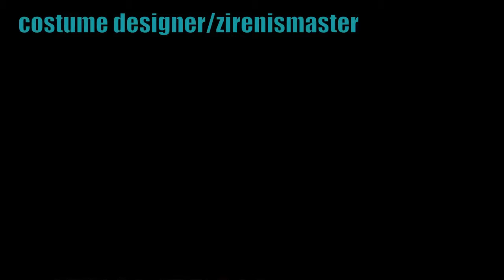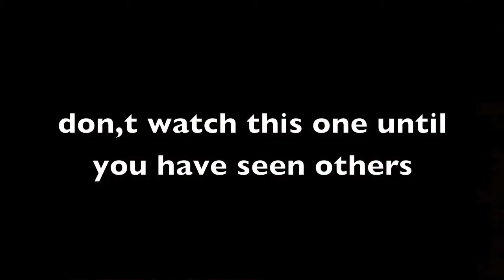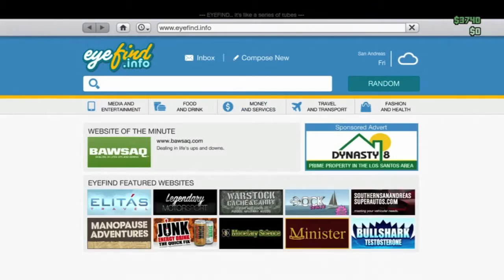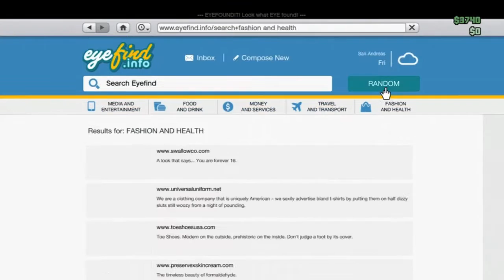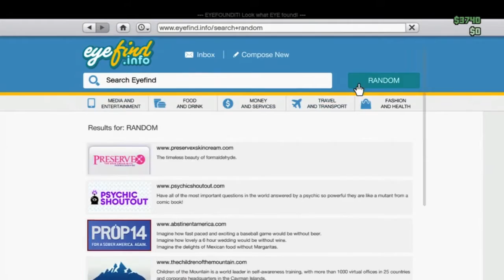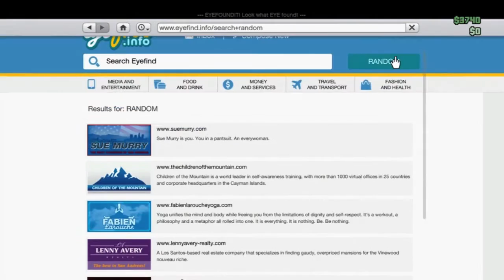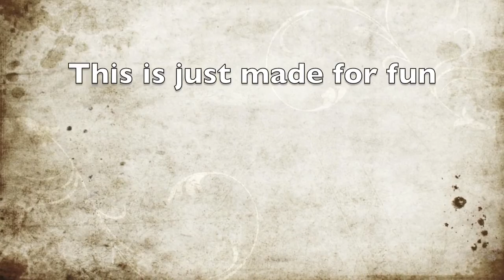Halloween lll (Michael takes los santos) Movie ZMfilm part 1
Michael has been asleep for 10 years  and came back for Jackson strode the son of conner strode But this time its in Los santos part 1 of 3 This time he rules the city.